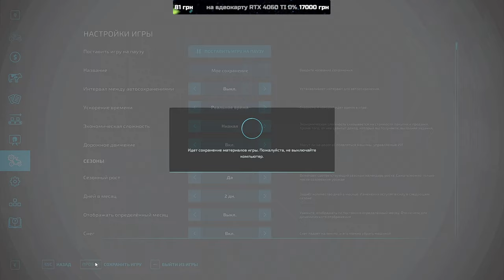💙💛🇺🇦 Відновлюєм стару ферму діда село Горбані FS 22 ч.26 /Карта «СВК Горбани» Farming Simulator 2022